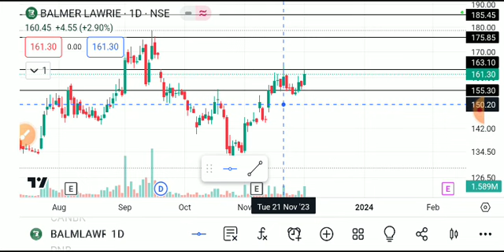balmer lawrie share latest news today, Balmer lawrie share latest news, balmer lawrie share price